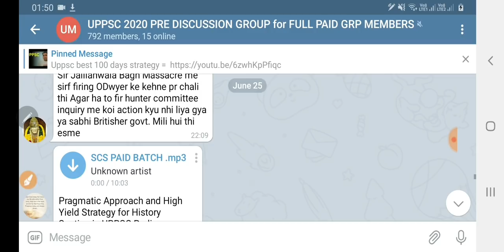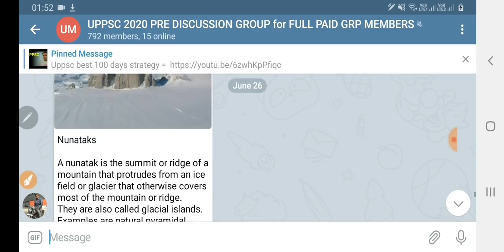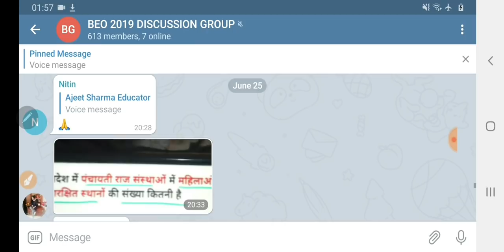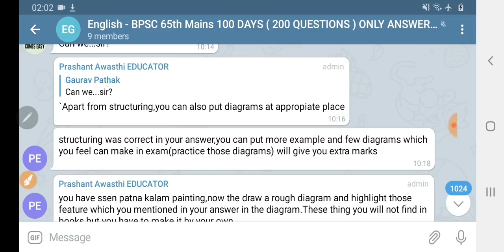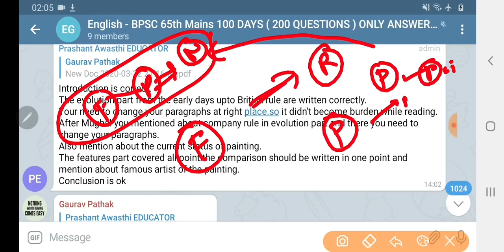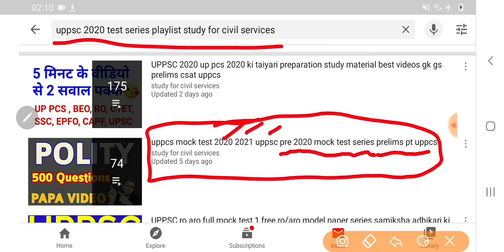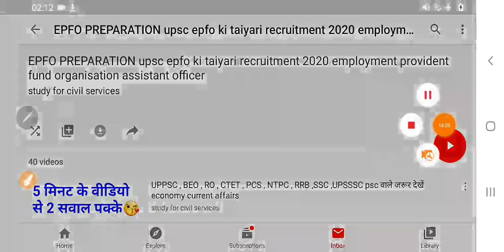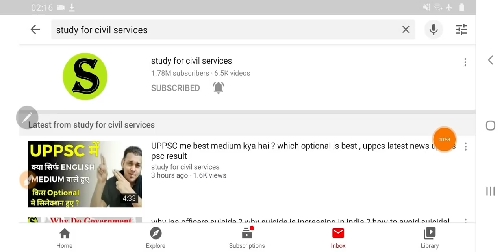our real students must watch | others may dislike 🤓 how we run our channel study for civil services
study for civil services paid group kaise hote hain ? kaisa material milta hai ?
scs ke free initiative kya kya hain ?
why study for civil services is number 1 institute in india for uppcs uppsc up pcs psc exams ?
why maximum selections in uppsc bpsc are from study for civil services
paid groups review of study for civil services
scs is best institute for beo block education officer khand shiksha adhikari , ro aro 2016 samiksha adhikari review officer , bpsc pt , uppsc pre and mains , upsc prelims , monthly answer writing , daily answer writing etc